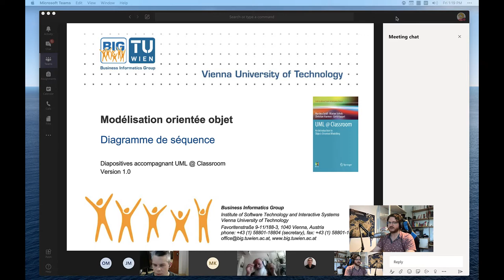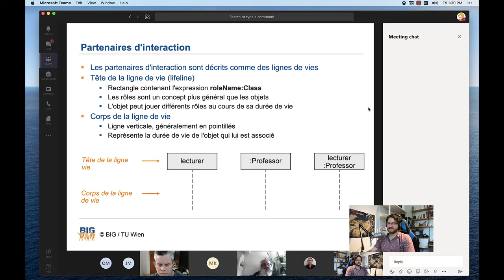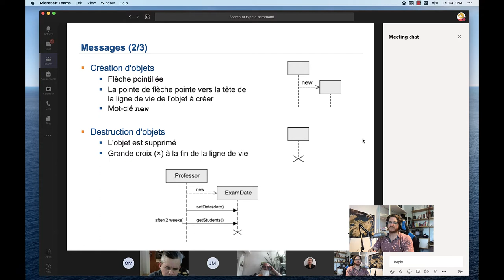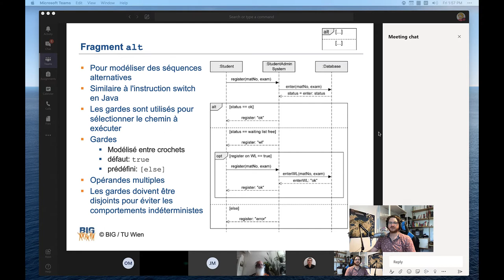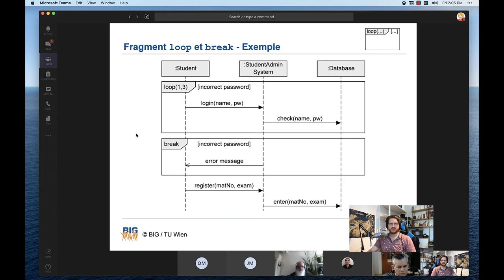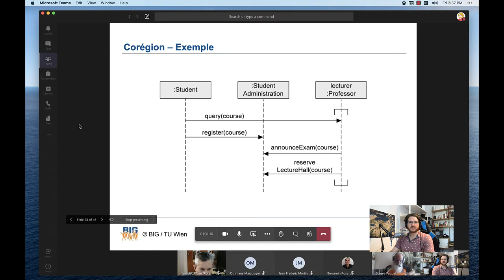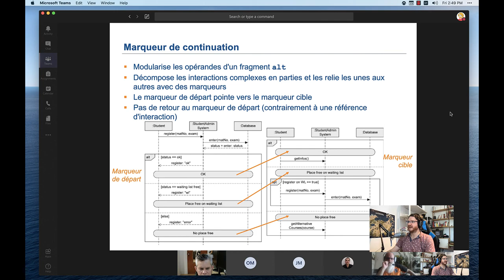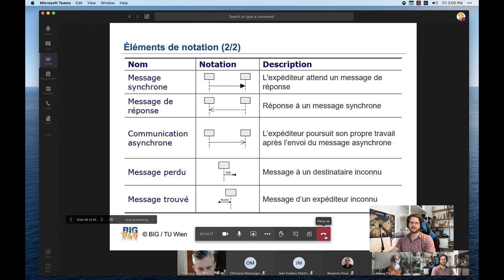Dev systèmes - GR289 - Cours 19 juin - Sequence diagram